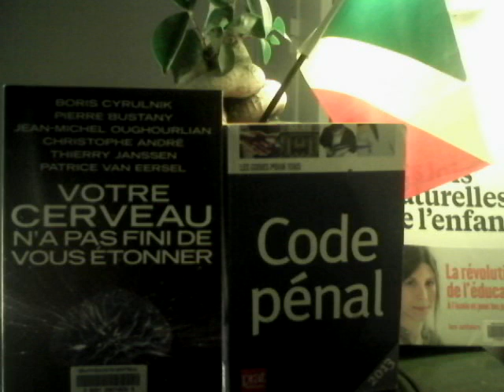LA CONOGRAPHIE: THÈME 13/50: LES PIÈGES A CONS ET COMMENT LES DÉJOUER?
Le conographe étudie la conographie. La conographie est la répartition géographique des Cons dans le monde. Dans toute race et couches sociales confondues (du Clochard au milliardaire), la proportion des cons est la même partout, c'est à dire 99% de Cons partout dans le monde. C'est la règle, elle est universelle et immuable (Isidore AYA TONGA).